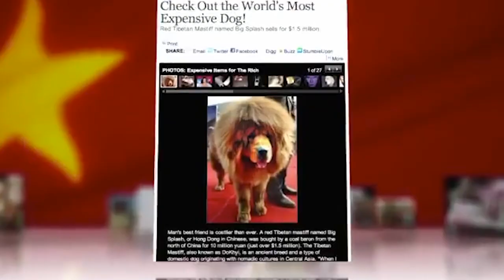10 World's Most Expensive Dog Breeds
World's Most Expensive Dog - Pup Sold For $2 Million